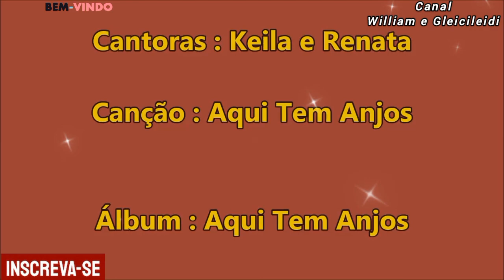Keila e Renata - Aqui Tem Anjos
Olá Amigos e Visitantes do Canal Tudo Bem? Hoje Venho Publicar Mais Um Louvor Aqui no Meu Canal, Espero Que Você Possa Gostar e Sentir a Presença de Deus Ouvindo Esta Canção.. Vamos Então Ouvir? Fico Por Aqui, Um Abraço e Que Deus Abençoe a Todos e Que For Ouvir Este Louvor!!!